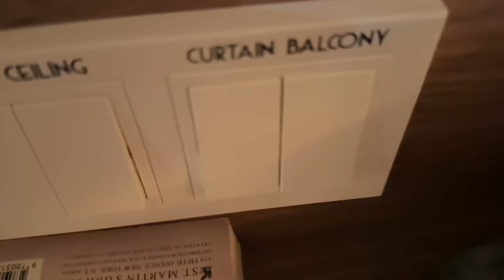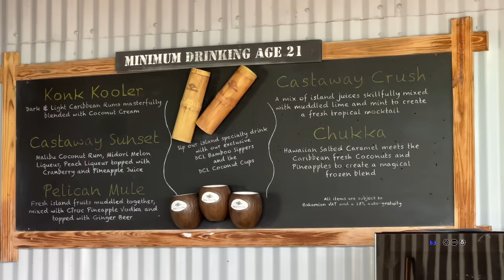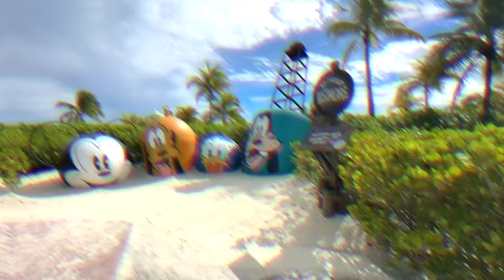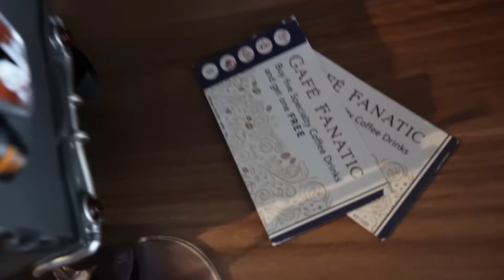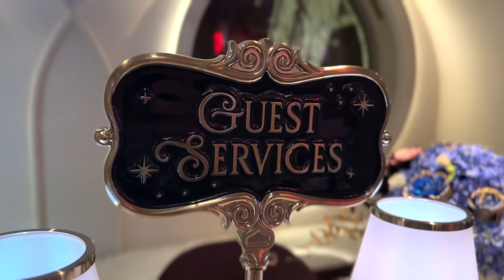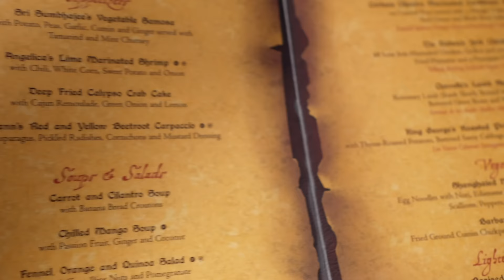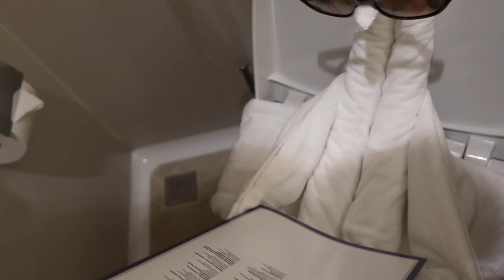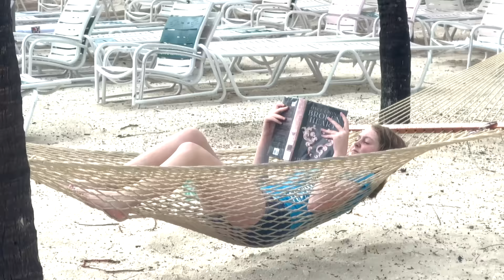THE BEST Rainy Day on Castaway Cay! Mickey Churro Waffles & Fireworks - Disney Wish Cruise Day 3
Day three on the Disney Wish! We had the BEST time on Castaway Cay, even when it rained on us! Before getting off onto Castaway,  we enjoyed Mickey Churro Waffles and the Aqua Mouse!

On Castaway, we rented bikes and had some unexpected weather, but we made the best of it. We also got to enjoy fireworks on Pirate Night and our day ended with a fun surprise in our room from our incredible stateroom host! Such a fun day!!!

 🧳 LUGGAGE WE RECOMMEND 🧳
- Level8 Voyageur 28' Check-In (full-size luggage)
- Level8 Road Runner Carry On

We are the Miller family and we love to share a bit of our life as a family in the Central Valley of California! We love traveling, food, Disney, and experiencing new things together!

CHAPTERS

00:00 Intro
00:33 Mickey Churro Waffles at 1923
01:57 Aqua Mouse w/ An Empty Ship
03:17 Castaway Cay!
03:57 Riding Bikes on Castaway
05:24 Lunch at Serenity Bay
06:28 Riding our Bikes in the Rain!
06:41 Our Girls Getting Rained On
08:35 Empty Beach and Waterslides
10:00 Back on the Wish
16:06 Dinner at 1923
21:01 Pirate Night & Fireworks
22:37 No Towel Animal?!?
23:35 Favorite Part of Our Day
26:44 Closing